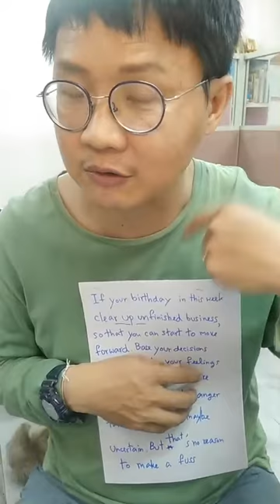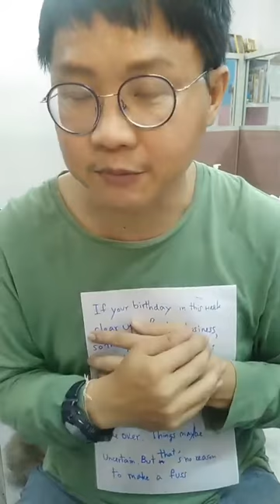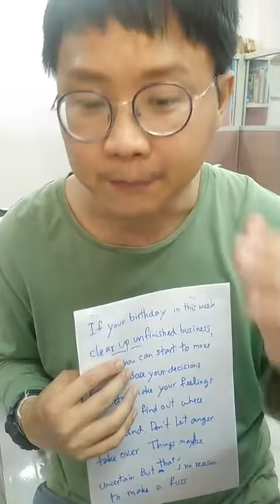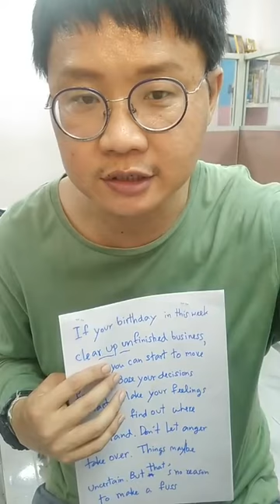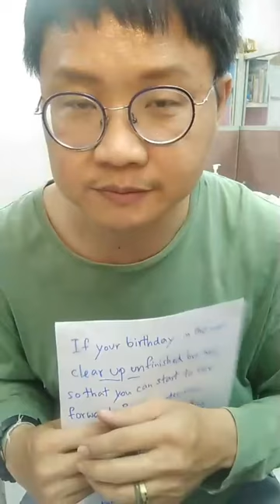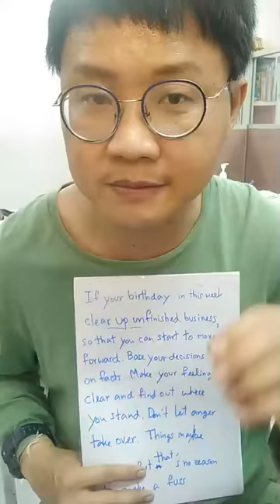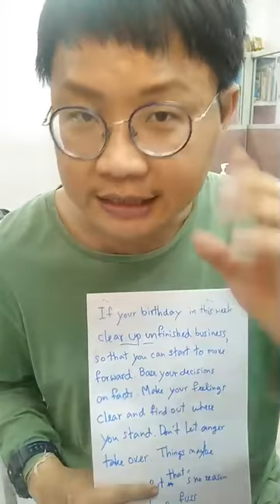ฟังภาษาอังกฤษจากคำเชื่อมแปลก ๆ - อ.บี TeacherBeever พูดภาษาอังกฤษจากความรู้สึก บางแสน ชลบุรี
1. SPYH SET ชุด E-Book + Audio Book "พูดภาษาอังกฤษจากความรู้สึก"
Speaking English from Your Heart
คลิก

2. คัมภีร์ E-Book พูดภาษาอังกฤษจากความรู้สึก
คลิก

3. Audio Book หนังสือเสียง พูดภาษาอังกฤษจากความรู้สึก
คลิก

คอร์สออนไลน์ TeacherBeever x Skillane.com
1. พูดภาษาอังกฤษจากความรู้สึก Speaking English from Your Heart

2. ออกเสียงชัด ชิว เติมสำเนียงภาษาอังกฤษได้อย่างใจ
Pronunciation from Your Heart

3. ฟังภาษาอังกฤษจากความรู้สึก Listening English from Your Heart

หรือสั่งหนังสือเสียง/ E-Book ได้ตามแพล็ตฟอร์มต่าง ๆ เช่น
MebMarket, Ookbee/ ซีเอ็ด/I Book/ Amazon Kindle/Hytexts.com

ชื่อ Srechaiyapornkanok

-ติดตาม เพจ พูดภาษาอังกฤษจากความรู้สึก

-ติดต่อวิทยากร/อบรมองค์กร/Workshop
Line: @teacherbeever (มี @ข้างหน้าด้วย)
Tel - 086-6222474